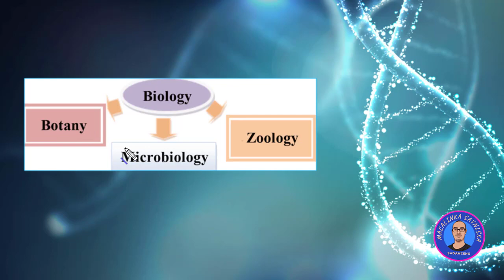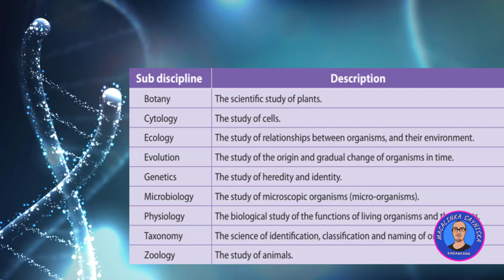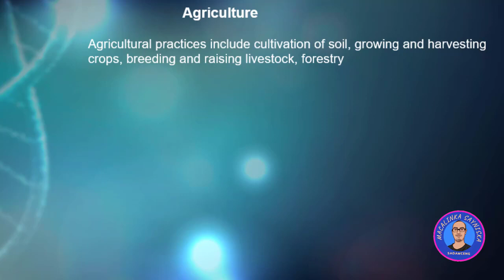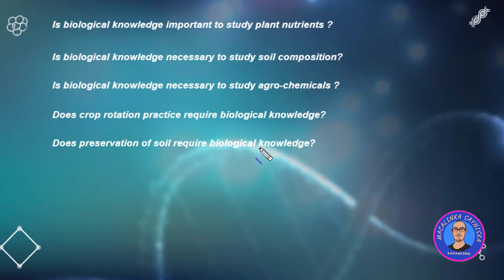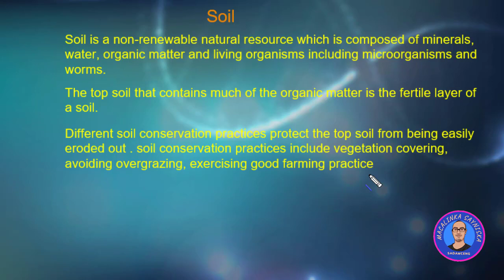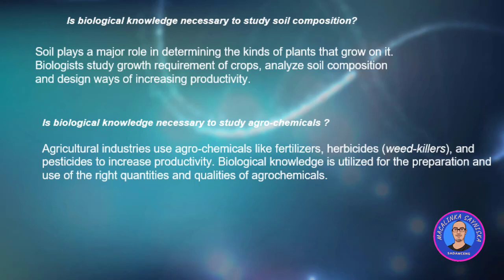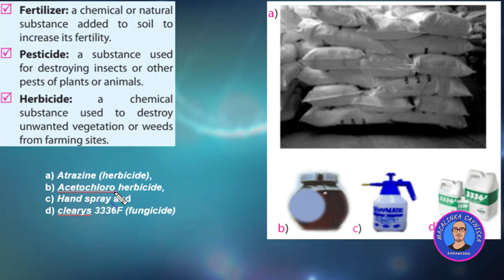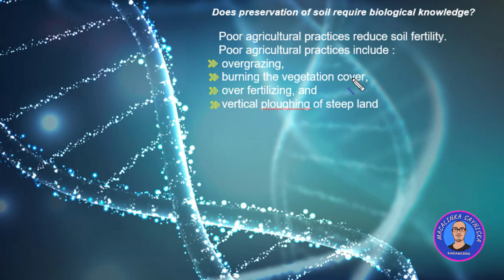Laamaha Bayoolajiga ( Branches of Biology) . G7-unit one-lesson 2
1. laamaha biologyga
2. biologyga iyo Beeraha